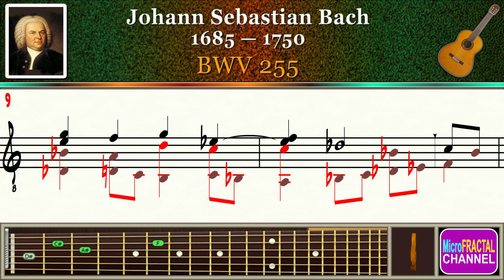Bach BWV 255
BWV 255, Chorale. Guitar.